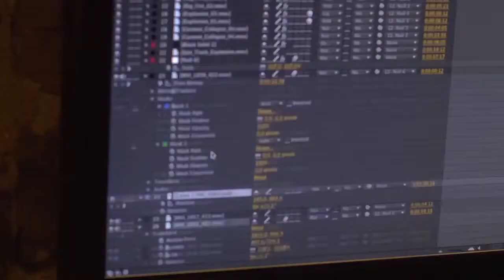Passeurs de rêves - Francis Gauthier, infographe et Nicolas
Francis Gauthier, infographe et Nicolas.
Dans le cadre du projet Passeurs de rêves 2012, une initiative de Culture pour tous.
Produit par Productions Arborescence